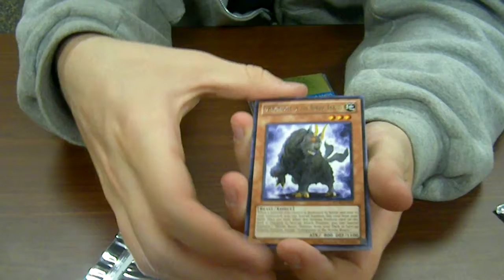Storm of the Ragnarok Locals Prize Pack Opening.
Library is losing money so the prizes are taking a hit. Oh well I understand.